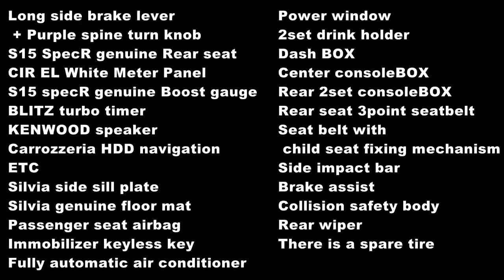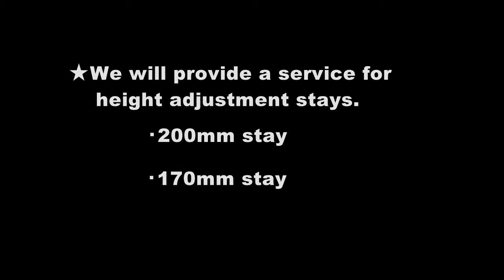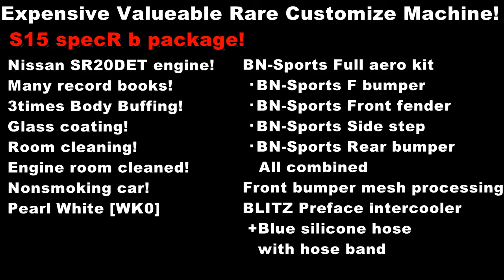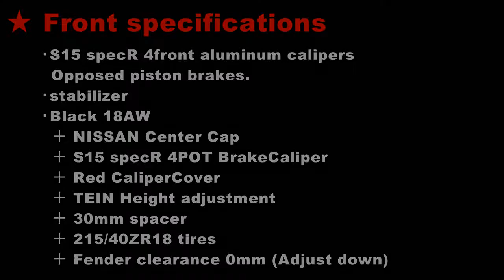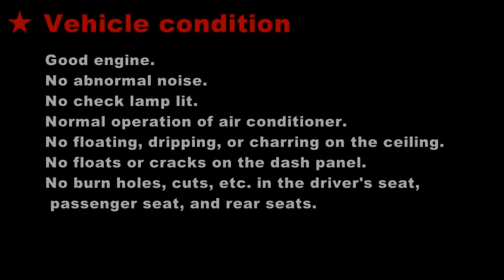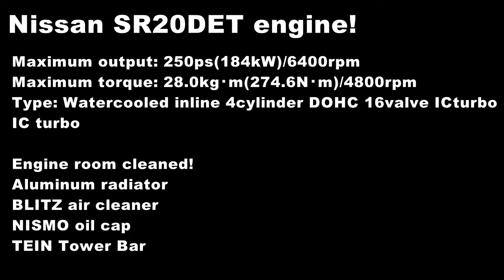Nissan Silvia S15 SpecR b Package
Nissan S15 Silvia SpecR b Package
Year: March 2000
Displacement: 2000cc
Exterior color: Pearl White [WK0]
Nissan SR20DET engine
Maximum output: 250ps(184kW)/6400rpm
Maximum torque: 28.0kg・m(274.6N・m)/4800rpm
Type: Watercooled inline 4cylinder DOHC 16valve ICturbo
IC turbo
Drive system: FR
6speed MT
Boarding capacity: 4people

-Selling point-
Nissan SR20DET engine
Many record books
3times Body Buffing + Glass coating
Room cleaning
Engine room cleaned
Nonsmoking car
Pearl White [WK0]
BN-Sports Full aero kit
 BN-Sports F bumper
 BN-Sports Front fender
 BN-Sports Side step
 BN-Sports Rear bumper
All combined
Front bumper mesh processing
BLITZ Preface intercooler+Blue silicone hose with hose band

VOLTEX 3D WetCarbon GT Wing + 275mm HighMount Stay
★We will provide a service for height adjustment stays.

・200mm stay
・170mm stay

BRIDE FullBucket Sports seat
S15 SpecR Genuine Passenger seat
Stainless Muffler + External exhaust manifold

★ Front specifications
S15 specR 4front aluminum calipers Opposed piston brakes.
stabilizer
Black 18AW ＋ NISSAN Center Cap ＋ S15 specR 4POT BrakeCaliper ＋ Red CaliperCover
＋ TEIN Height adjustment ＋ 30mm spacer ＋ 215/40ZR18 tires ＋ Fender clearance 0mm (Adjust down)

★ Rear specifications
stabilizer
Black18AW ＋ NISSAN centercap ＋ Red brake calipercover ＋ TANABE SUSTEC PRO vehicle height adjustment ＋ Durax 50mm spacer ＋ 215/40R18 ＋ Fender clearance 55mm (Adjust up)

BlackM Ganador AeroMirror + BlueCut Mirror Lens
Aluminum radiator
BLITZ air cleaner
NISMO oil cap
6000k LED headlight + Clear headlens + Yellowing removed
Gold car film + Rear 3sided black carfilm
MOMO VELOCE RACING steering + HKBsports steering GOLD Vis ＋ Quick release boss ＋ Alpha horn
Silvia logo short shiftknob + Reinforced clutch + 6speed MT
Long side brake lever + Purple spine turn knob
S15 SpecR genuine Rear seat
TEIN Tower Bar
Rear Tower bar
CIR EL White Meter Panel
S15 specR genuine Boost gauge
BLITZ turbo timer
KENWOOD speaker
Carrozzeria HDD navigation + ETC
SpecR logo
Silvia original emblem
Stylish rear number stay
Silvia side sill plate
Silvia genuine floor mat
Passenger seat airbag
Immobilizer keyless key
Fully automatic air conditioner
Power window
2set drink holder
Dash BOX
Center consoleBOX
Rear 2set consoleBOX
Rear seat 3point seatbelt
Seat belt with child seat fixing mechanism
Side impact bar
Brake assist
Collision safety body
Rear wiper
There is a spare tire
New car warranty
Overall length x width x height 444x174x126cm
★ Record book
2002/3, 2003/3, 2005/1, 2006/3, 2007/1, 2009/1, 2010/2, 2011/1, 2012/2, 2013/7, 2015/7.

★ Vehicle condition
Good engine.
No abnormal noise.
No check lamp lit.
Normal operation of air conditioner.
No floating, dripping, or charring on the ceiling.
No floats or cracks on the dash panel.
No burn holes, cuts, etc. in the driver's seat, passenger seat, and rear seats.
No pet hair, stinks, cigarette odors, etc.
2door trims, no burn holes, no cuts, etc.
2doors open and close normally.
Normal operation of 2power windows.
Fuel lid opening and closing normal.